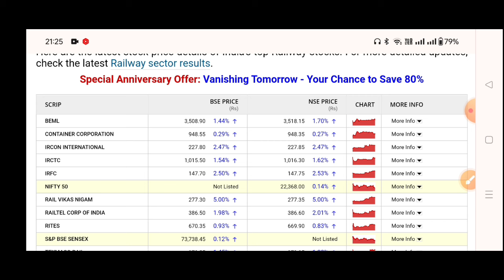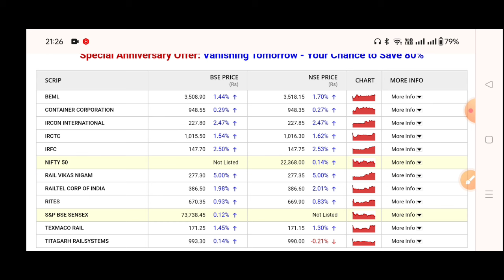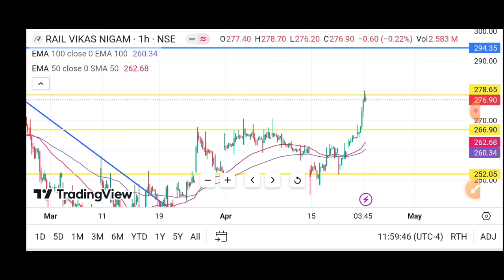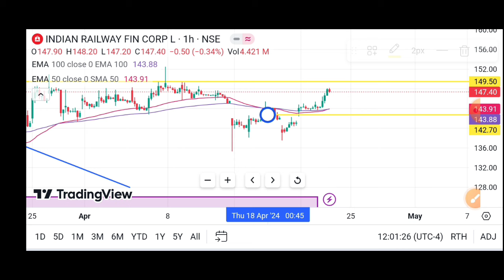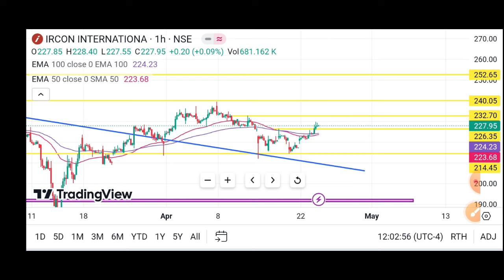Best Railway Stocks | IRFC Share Latest News, Ircon share latest news, RVNL Share Latest News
Why Railway Stocks Crash? 😭 IRFC Share Latest News, Ircon share latest news, RVNL Share Latest News